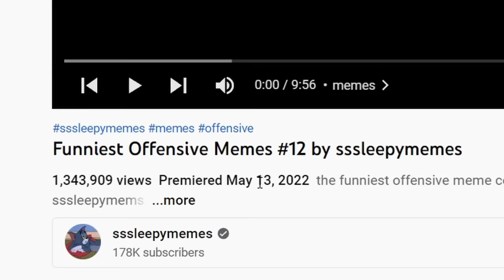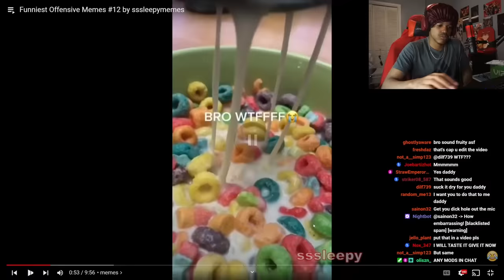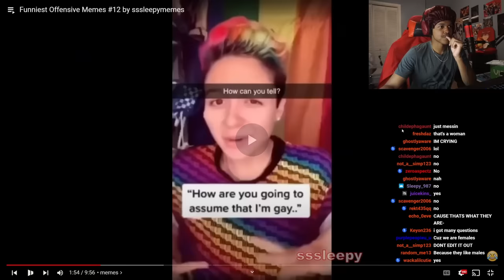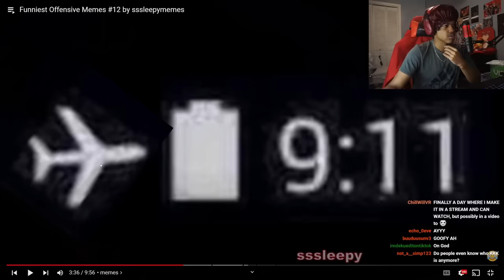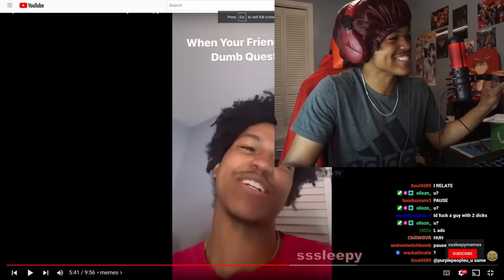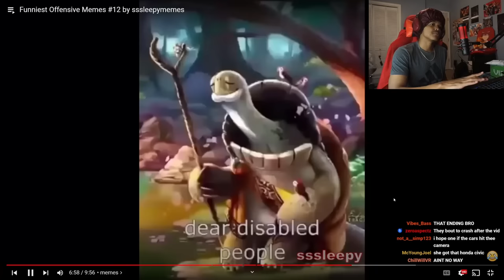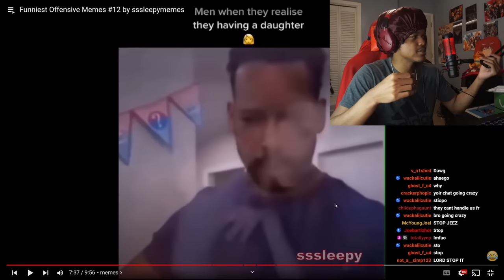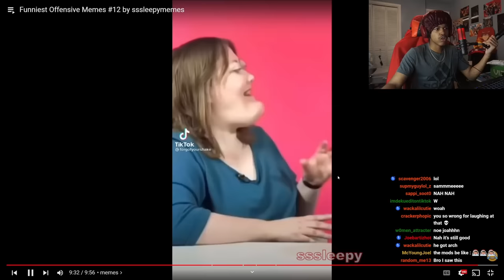The Funniest Offensive Memes